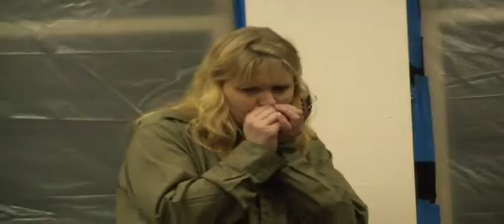Toledo CAC open-mic 1.12.10 9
Dorenda McDermand